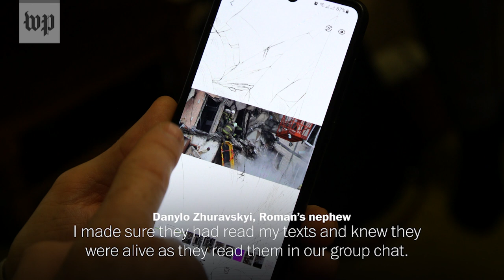A grandmother among the missing after Russian missile attack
Olena Zhuravska, a 73-year-old grandmother is still missing after a Russian missile hit their home in Dnipro, Ukraine on January 14. The attack on a residential building blew the walls off the kitchens and bedrooms of dozens of family apartments. At least 46 people were killed, 80 were injured, and 11 are missing.